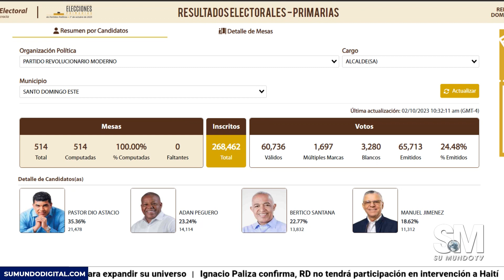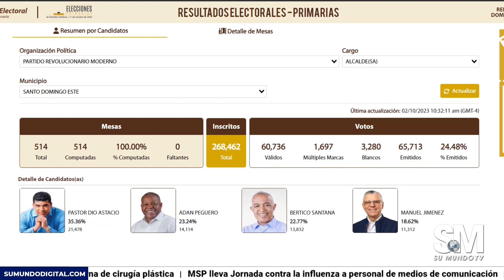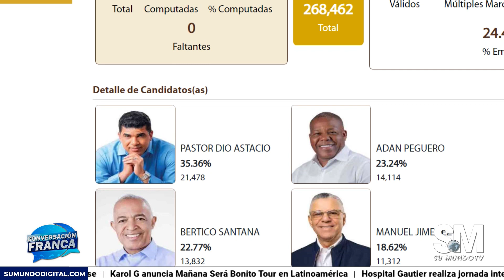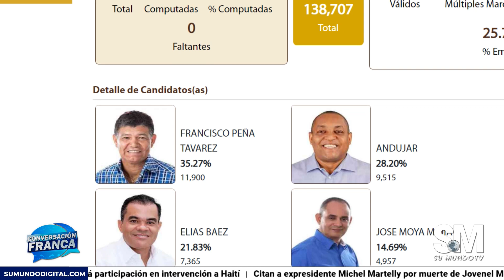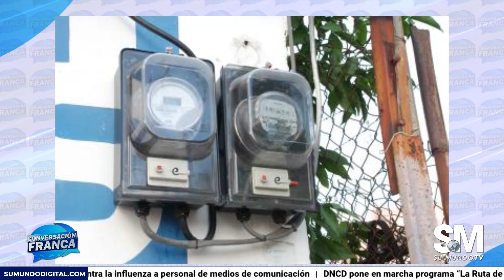Conversación franca 3/10/2023